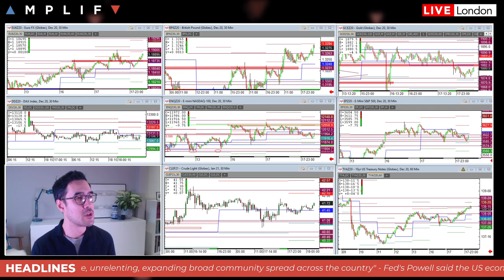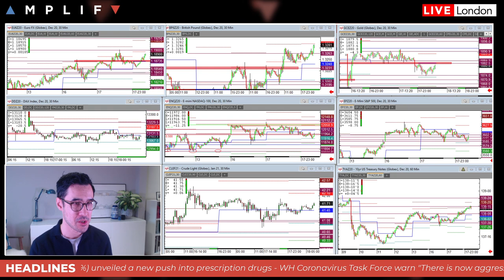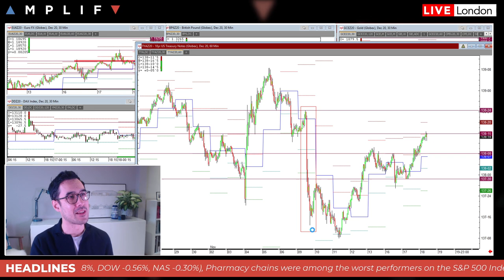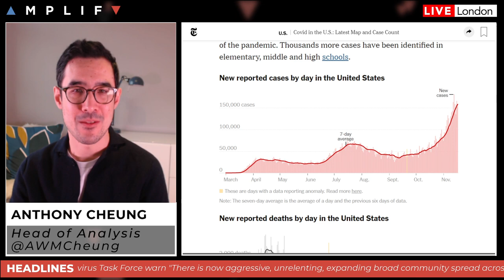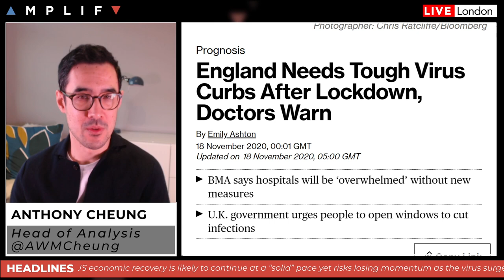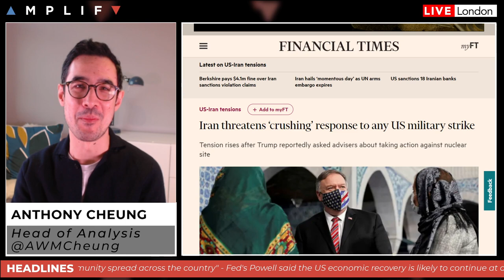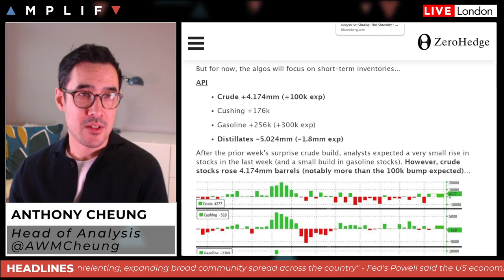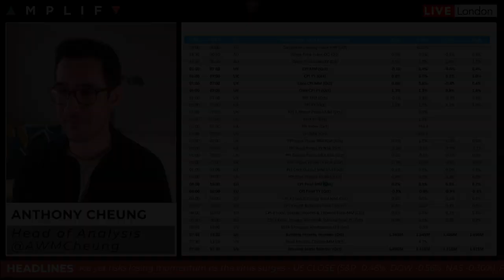Reasons Behind USD Weakness And A Key Level To Watch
- Summary of market sentiment at the European open (00:00)
- A look at the movers and shakers at the close on Wall Street (2:34)
- Review of the US 10-yr and USD index and reasons behind recent movement (8:01)
- Fed's Powell says solid expansion likely but virus surge poses risks (12:17)
- Update on the US and UK COVID situation (13:29)
- Iran threatens a "crushing" response to any US military strike (21:20)
- API crude oil inventories show a headline build of 4.2mln (23:47)
- ECB want stimulus to be about quality not quantity, what does this mean? (24:16)
- Main calendar events scheduled for today (27:35)